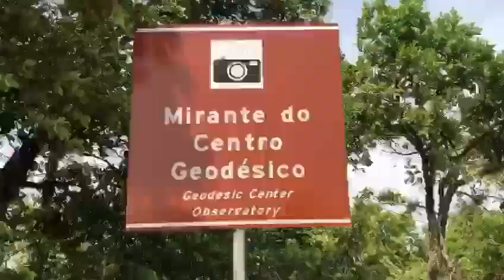Turista relata furto em Chapada dos Guimarães: "Uma grande vergonha"